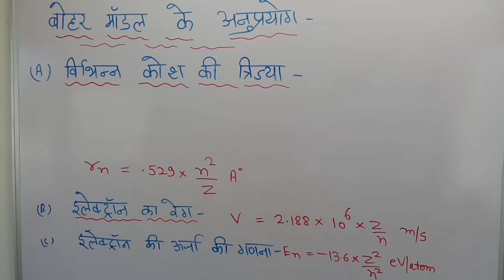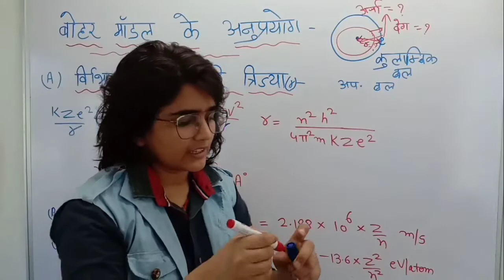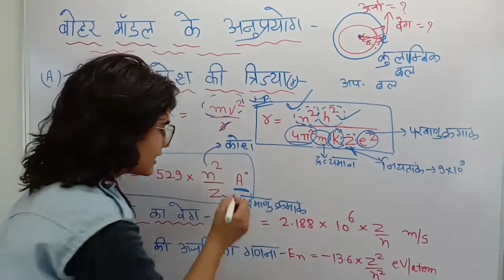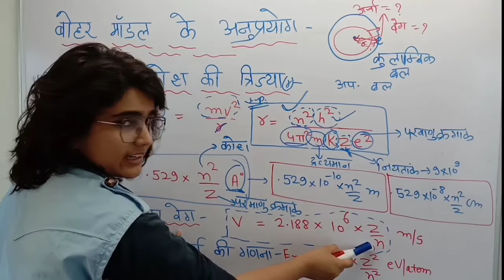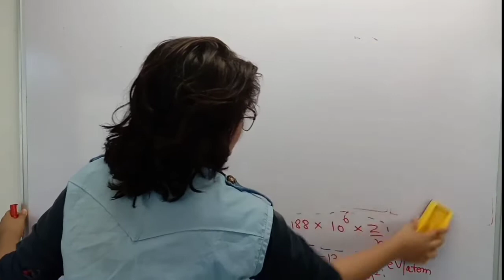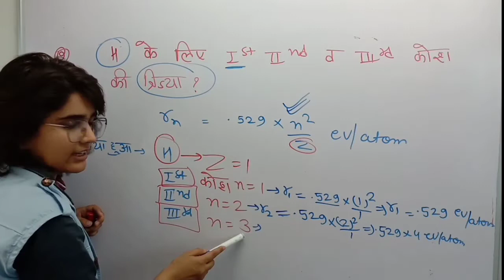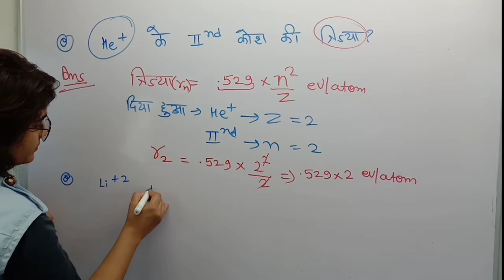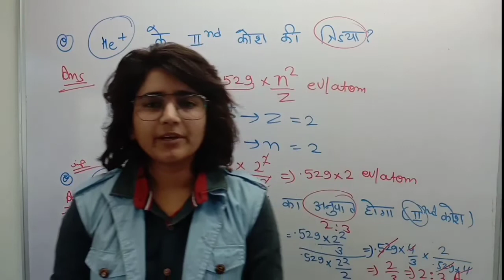Jet exam 2020 | बौहर मॉडल के अनुप्रयोग | jet exam postponed